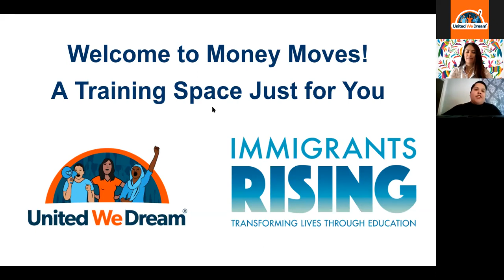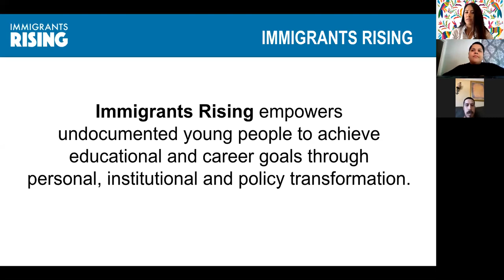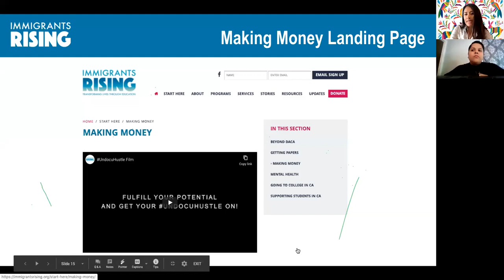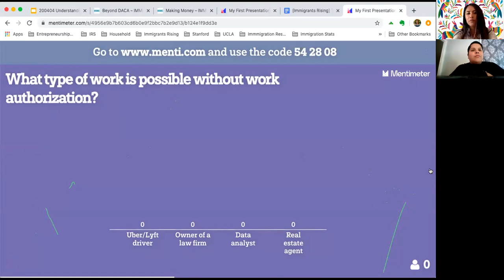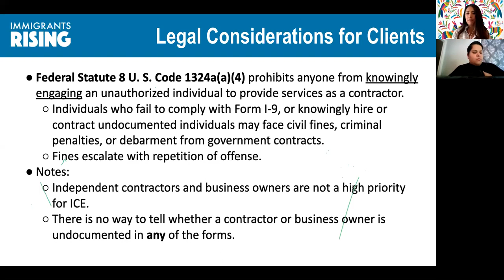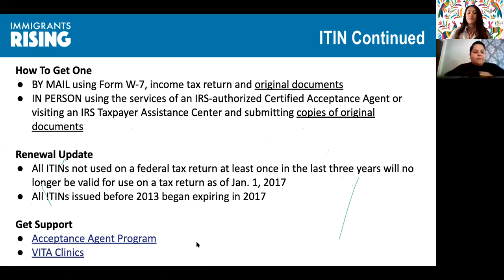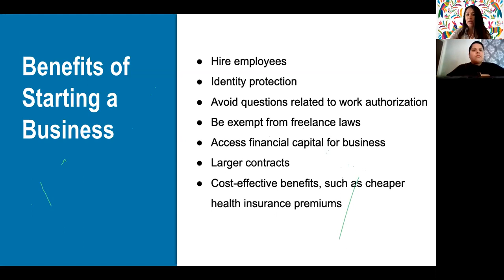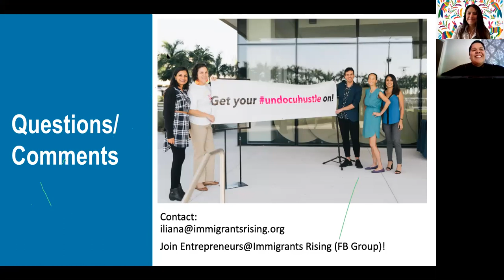Understanding What It Means To Work for Yourself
Learn the differences between employment and entrepreneurship, including legal considerations. Find out how to get started as an independent contractor.